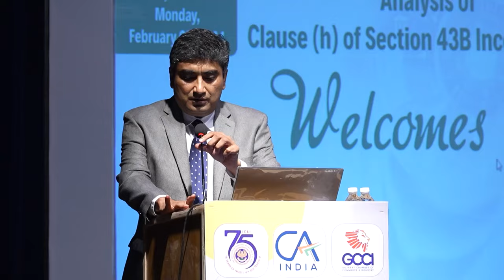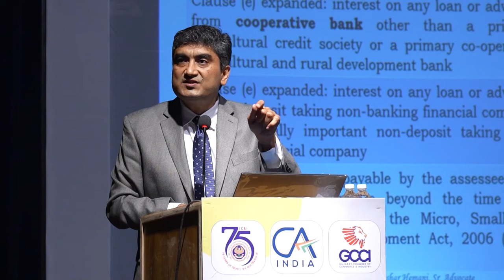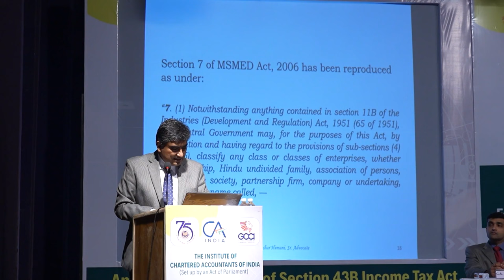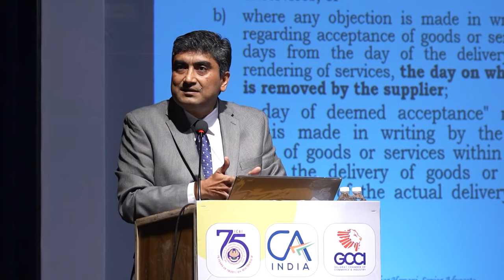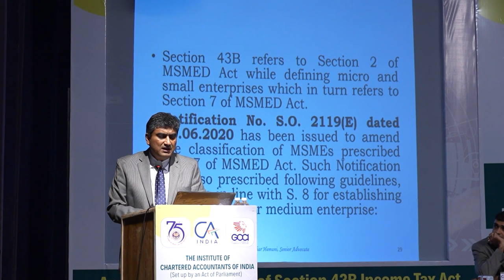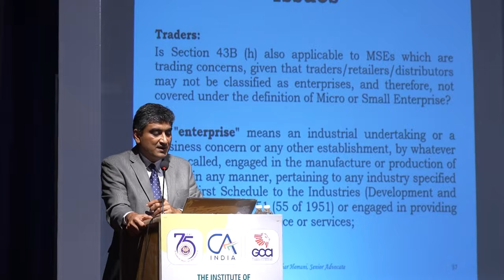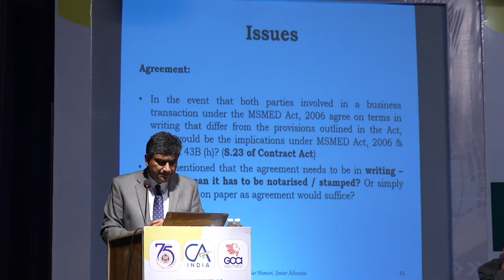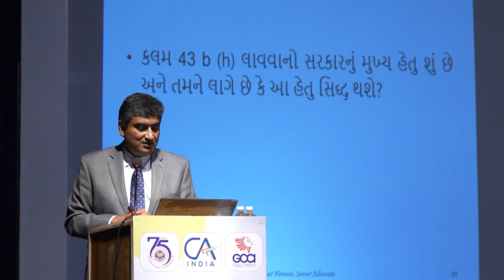Analysis of Clause (H) of Section 43B by Sr. Advocate Tushar Hemani | GUJC Episode : 26 l GCCI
An insightful event of Clause (H) of Section 43B of the Income Tax Act in a thought-provoking seminar organized by GCCI in collaboration with ICAI (Ahmedabad Branch - WIRC).

Renowned Advocate Tushar Hemani, with a successful track record in arguing complex tax matters, delved into timely payment obligations for MSME entities and the impact of recent amendments. CA (Dr.) Jainik Vakil provided invaluable insights into MSME-related issues and trader concerns. Sr. Vice President Sandeep Engineer shed light on industry experts.

The event featured a comprehensive discussion on rules and regulations for MSME units and Finance Professionals, accompanied by Q/A sessions, networking opportunities, and more.

Stay informed and join us in the exclusive GCCI's "Gujarat Udyog Jagatni Charcha '' series on YouTube.